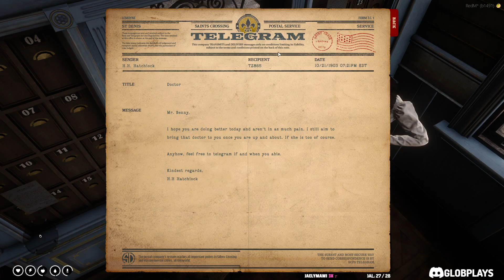[WildRP] | Day 42 THE MEETING UH OH | Asher Creed / Benny Juliano | !wildrp !discord